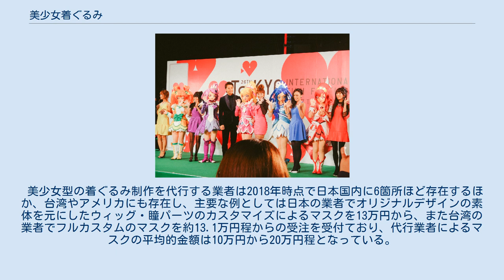美少女着ぐるみ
コミックマーケット77にて 美少女着ぐるみ（びしょうじょきぐるみ）は、マスクとキャラクターの衣装を用いてアニメや漫画のキャラクターを表現するコスプレの一種。
海外では「Animegao-Kigurumi（アニメ顔着ぐるみ）」「Kigurumi」の通称も存在する。
 ドキドキ!プリキュアのキャラクターショー用着ぐるみ（第26回東京国際映画祭） キャラクターショーで用いられる人型キャラクターの着ぐるみの構造を元にし、キャラクターの頭部を再現したマスク、キャラクターの衣装、素肌を隠すボディスーツを着用する。
また愛好者を「ドーラー（Doller）」と呼ぶ場合もある。
日本で小規模な活動が行われ、2005年ごろから欧米を始めとした海外でも注目されることとなる。
 通常は女性の人間キャラクターを再現する場合が多いが、男性キャラクターや妖精・ロボットといった人間以外のキャラクター、オリジナルキャラクターを演じる場合もある。
 主に「肌タイ」と呼ばれる肌色の全身タイツといったボディスーツとマスクを着用することで元のキャラクターの外観を強く再現する事ができ、マスクは主にFRPまたは粘土で作られ、男女を問わず用いられている。
一般向けに着ぐるみ制作を代行する業者も存在し、一部のコスプレイヤーは専門の業者からマスクを入手している。
 美少女型の着ぐるみ制作を代行する業者は2018年時点で日本国内に6箇所ほど存在するほか、台湾やアメリカにも存在し、主要な例としては日本の業者でオリジナルデザインの素体を元にしたウィッグ・瞳パーツのカスタマイズによるマスクを13万円から、また台湾の業者でフルカスタムのマスクを約13.1万円程からの受注を受付ており、代行業者によるマスクの平均的金額は10万円から20万円程となっている。
 このような着ぐるみは主にキャラクターショーやコスプレイヤーが用いるが、この他DJの桃知みなみやファッションモデルの橋本ルルが取り入れている他、ウェイトレスが着ぐるみを着用する「着ぐるみカフェ」の試みも行われている。